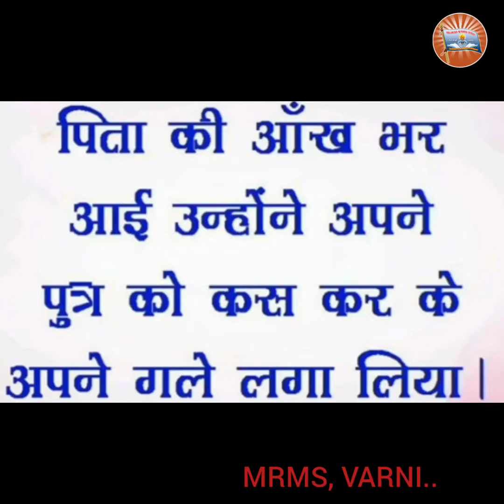MRMS VARNI DC: GRADE 10, HINDI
. BADE BUJAR GONKA MAHATHV.